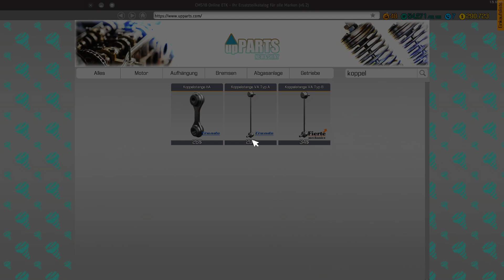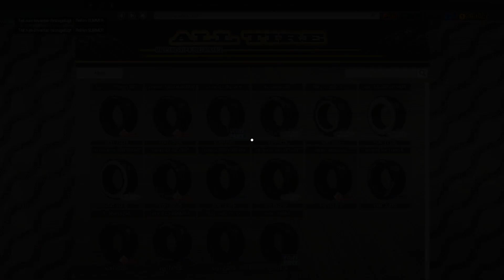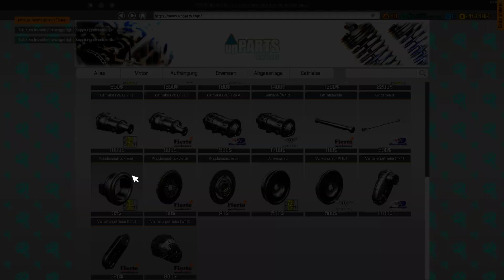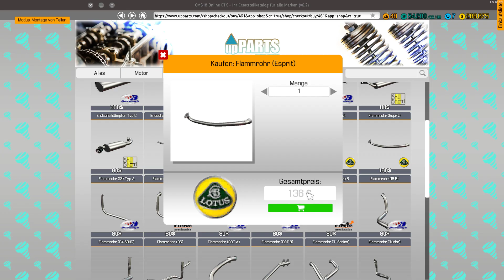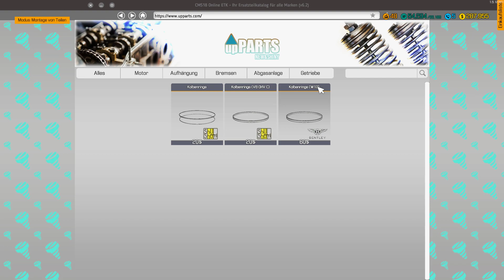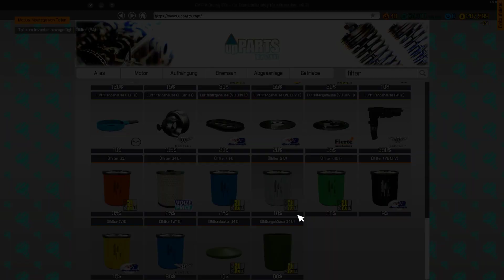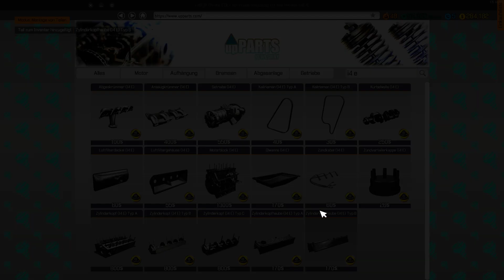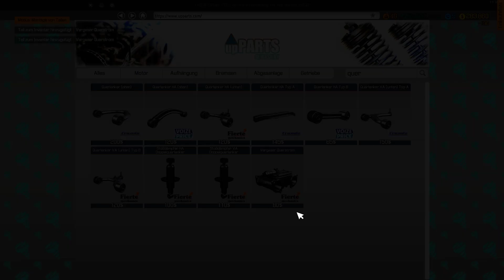CMS2018 - Lotus Esprint Aufbauen zum Verkauf - Let's Play #261 deutsch german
Car Mechanic Simulator 2018, Auto-Werkstatt Simulator 2018, Tuning DLC, Madza DLC, Jeep DLC, Plymouth DLC, Bentley DLC, Garage Customization DLC, Lotus DLC
Hallo,

Genre: Rennspiele, Simulation
Entwickler: Red Dot Games
Publisher: PlayWay S.A.
Veröffentlichung: 28. Juli 2017